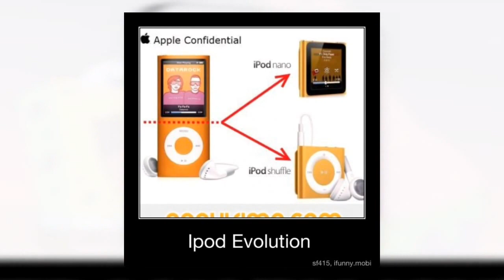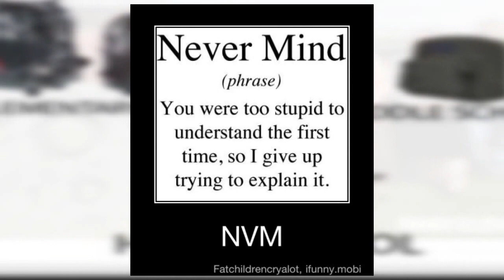NEW Funny pics! Even Better!